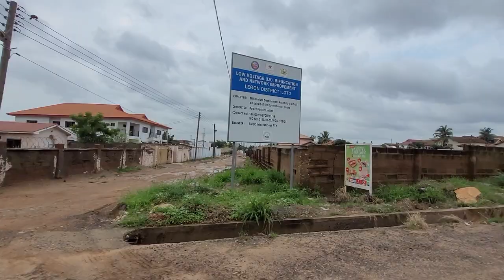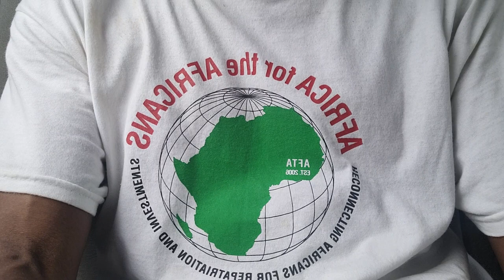East Legon Trasacco Estate Area Driving View - Ghana June 2022 Journey of a Lifetime in Paradise